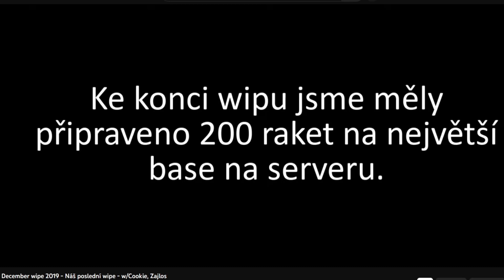Rust - February wipe 2023 - w/Pítr, Koky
a je to tady zas O_o